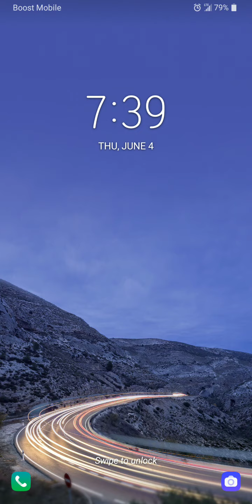THE COMING RACE WARS